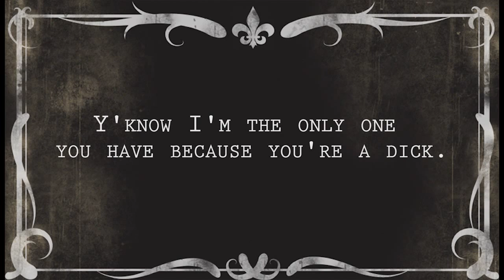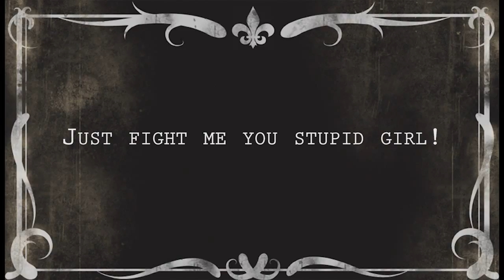The Last Match: A Boxing Tale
Darius is a little prick who wants yet another match after being defeated again and again.